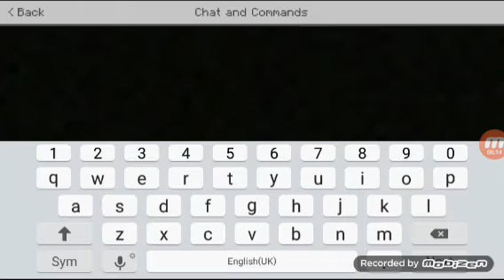I'm MLG pro in minecraft